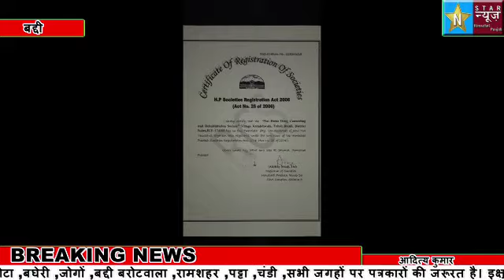नशा मुक्ति केंद्रों के नाम पर लाखों रूपए की लूट